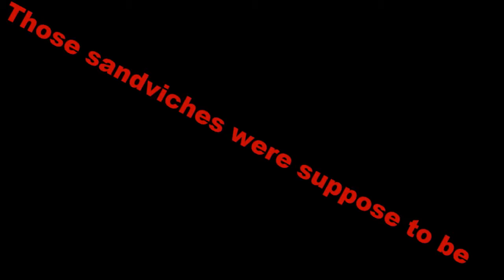Kingdom of Heavy| NOT Official Trailer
And no... I didn't gave up I just want to make my animations more better and proffesional animations :)